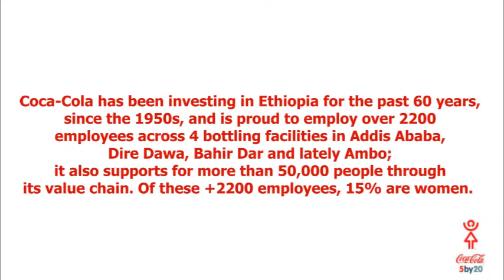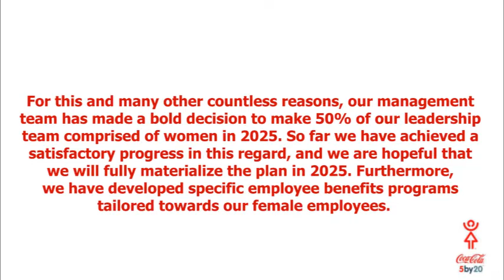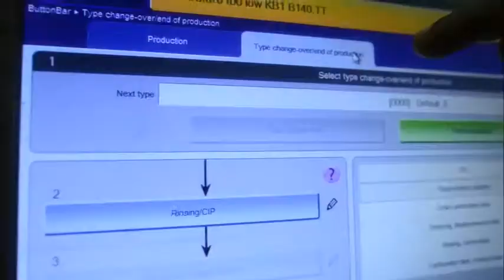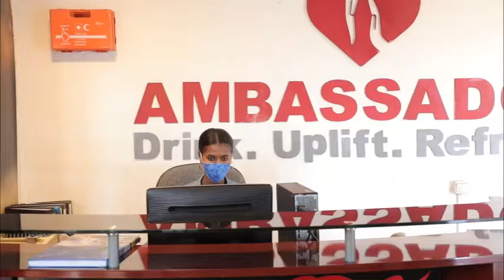March 7, 2021